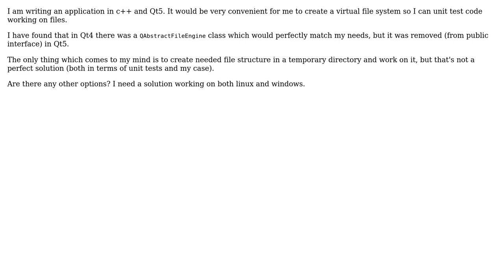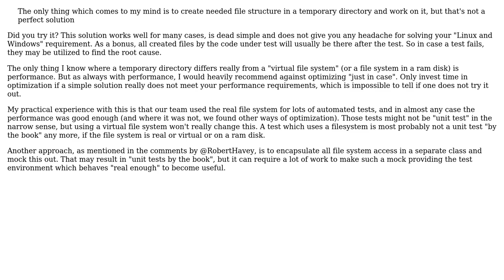Software Engineering: fake filesystem for unit tests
With thanks & praise to God, and with thanks to the many people who have made this project possible! | Content (except music & images) licensed under CC BY-SA | Music | Images & others | With thanks to user Michal Walenciak user Doc Brown and the Stack Exchange Network Trademarks are property of their respective owners. You are responsible for your own actions.